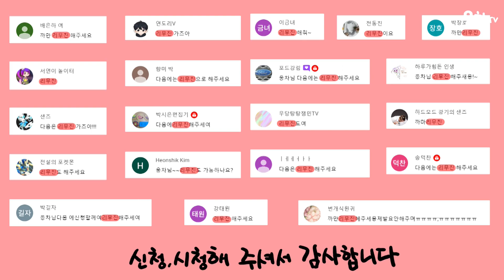신비아파트 리무진♬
작사
비오, 그레이, 송민호

작곡
비오, 그레이

커버
응차tv